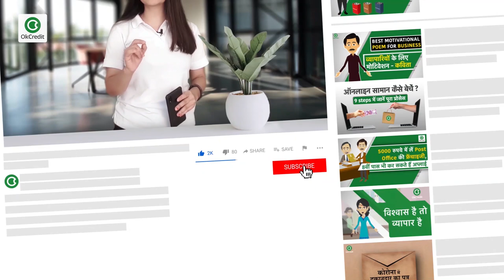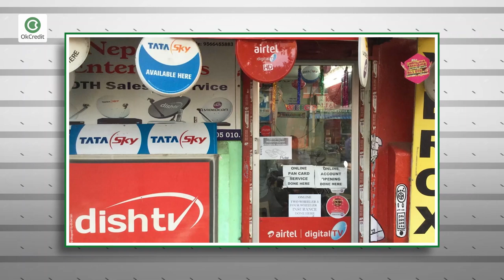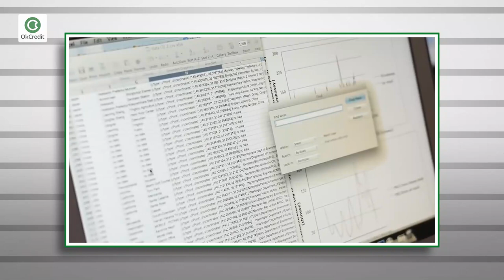15 बेहतरीन बिजनेस आइडियाज | Small Business Ideas in Hindi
15 बेहतरीन बिज़नेस आइडियाज | Small Business Ideas in Hindi

हो सकता है आप नौकरी या नौकरी की तलाश से ऊब कर यहाँ तक पहुंचे हैं। अपना खुद का काम शुरू करना बहुतों का सपना होता है। हालाँकि खुद का बिज़नेस शुरू करने में काफी दांव-पेंच हैं। इनमें सबसे पहले आता है पूँजी जुटाना, पर अगर इच्छा शक्ति मज़बूत हो तो नामुमकिन कुछ भी नहीं। आपको ऊंचाइयां छूता हम भी देखना चाहते हैं,इसलिए हमने आपके लिए ढूंढे हैं 15 ऐसे मुनाफ़ेदार बिज़नेस जो बहुत कम लागत में ज़्यादा लाभ दे सकते हैं। तो इन सभी बिज़नेस आइडियाज जानने के लिए वीडियो को अंत तक देखें।